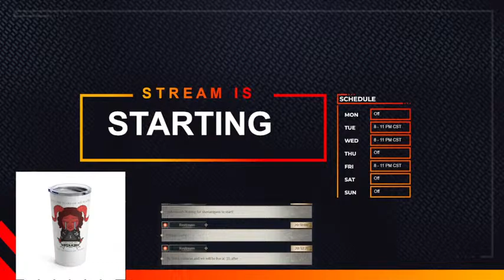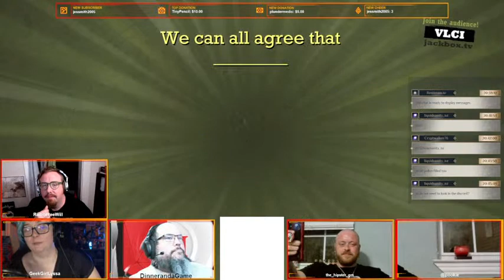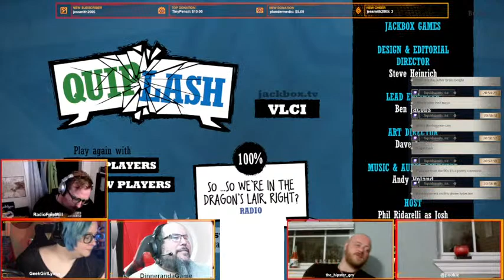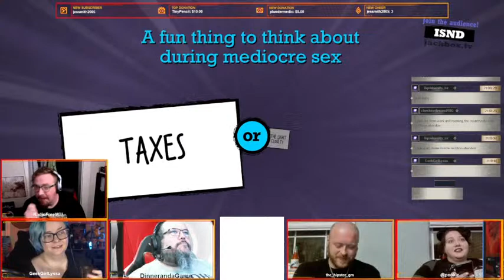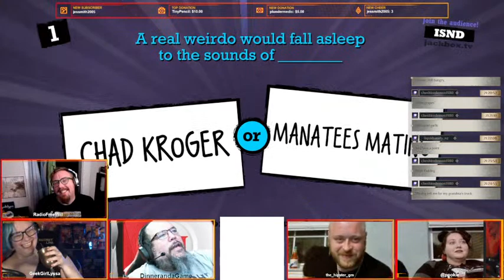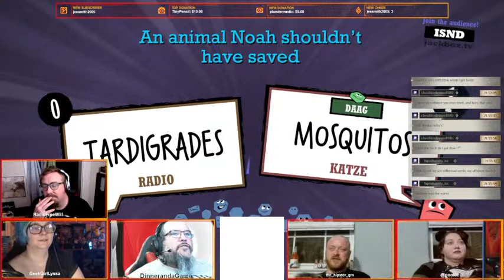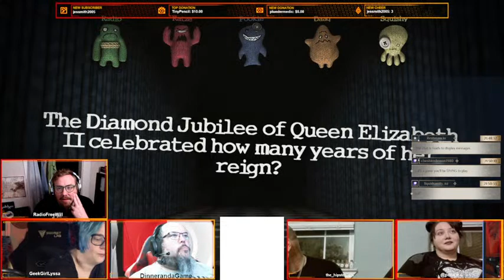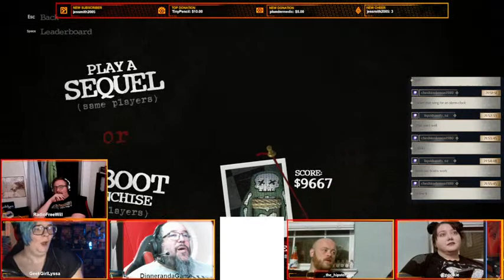Dinner and a Game Presents: Jack Box Community Night!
Dinner and a Game is broadcasting our live play Table Top RPG games now! We always save you a seat at the table...